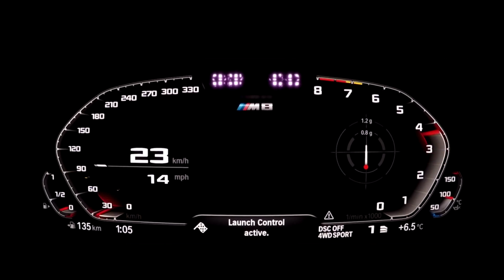178公分版郭雪芙 僅僅江智勤跑山秒殺 | 台灣 蘋果新聞網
蝦米！僅僅「178」？看到這帳號暱稱真覺老天不公平，但也只能氣自己不爭氣。年方22歲、有「178公分版郭雪芙」之稱的模特江智勤，外型纖細看來弱不禁風，自嘲是個喜歡在家陪狗玩的宅女，但《蘋果》起底她竟是個追風「女漢子」！